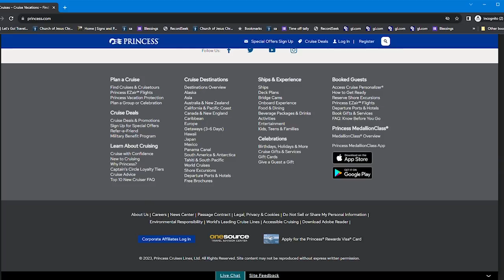CRUISE NEWS! ANOTHER SPECIALTY DINING PRICE INCREASE REFER-A-FRIEND FOOD ON PRINCESS ALASAK 2025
VIDEO CHAPTERS
0:00 Welcome to Today's Video
0:33 Refer-a-friend is back!
3:10 Package Contents Clarification
4:24 Premium Desserts Offerings Expanded?
6:43 New Princess Sponsorship
9:29 Food on Princess
11:54 Specialty Dining Prices Increase on HAL
13:20 Princess Prizes Extended
15:28 Alaska 2025 Itineraries Available
19:06 Discussion - Price Increases

🔌 Our website page with Amazon links for items we highly recommend